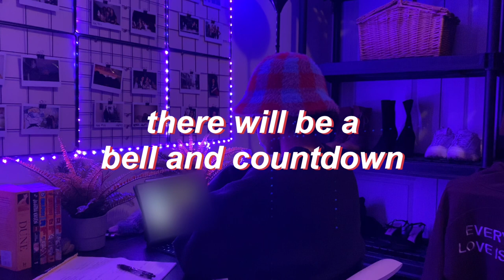2-Hour Study With Me🎵 Lofi Study Music | Pomodoro 50/10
SECRET: god knew i would be too powerful with a stable relationship with my mother

Anyways... I hope you got some work done during this 2 hour study with me.
Pomodoro 50/10 with Lofi, Rain, Fireplace or whatever else my heart was feeling

I beleive in consistency, and medicore consistency to be discplined realistically

Schedule:

* Journal Sessions posted Mon - Thurs at 11:00am EST
- 20min

* Study Sessions posted Mon - Thurs at 12:00pm EST
- 2hr 50/10 pomodoro sessions

FAQ

Why?

A: I was listening to a podcast that said, “it’s important to live life by design rather than emotion. Basically, sticking to a routine is what allows us to be the healthiest version of ourselves (especially when you're fighting these demons ex. OCD for me).

I’ve had to overhaul how I approach studying, working out and taking care of my brain (journaling) by practising mediocre consistency. Now I try to put in consistent 40-60% effort into my studying, exercise and journaling habit - to make sure I do it I began recording it and posting it on YT.

Historically I have a habit of going too hard, not being able to sustain the Herculean effort, giving up and hating myself. So now I’m trying to give a small, consistent mediocre effort everyday. And its crazy how it adds up, and its crazy how when I get into a slump im better prepared to get out of it.

A: combination of course work for my business degree and volunteer work, where I translate primary research (Tamil to English) so it can be used to write papers for the organization I help out. I’m not the best at reading/writing Tamil so it takes a lot of elbow grease, which is why I try to work consistently everyday so I dont procrastinate, get overwhelmed and crash (I’ve done that before).

Are you diagnosed with ocd?

A: Yesssssssir. Been seeing a therapist. Love that lady.